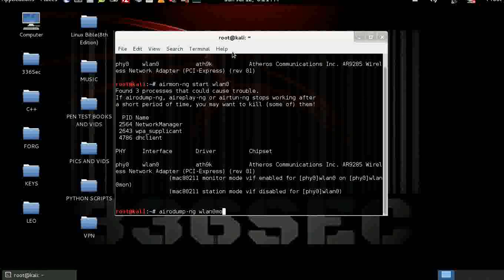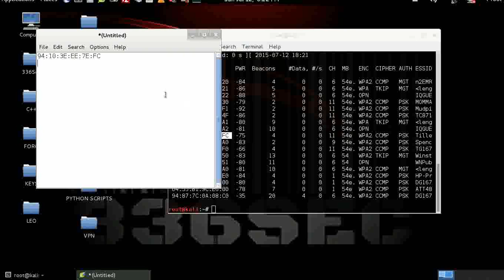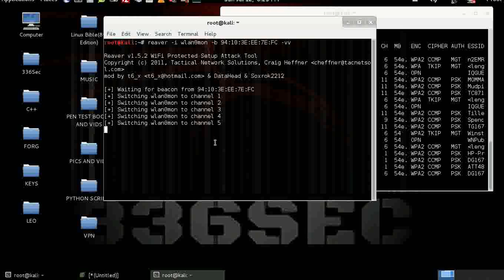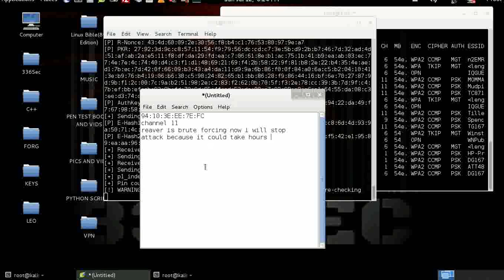WPA crack with Aircrack-ng and Reaver!!!!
Im  demonstrating how to crack WPA with the Aircrack-ng toolset and Reaver.This process can take hours to complete but with Reaver your session can be saved and restarted at a later time.Always remember these demonstrations are for educational purposes only thanks for watching like and subscribe!!!